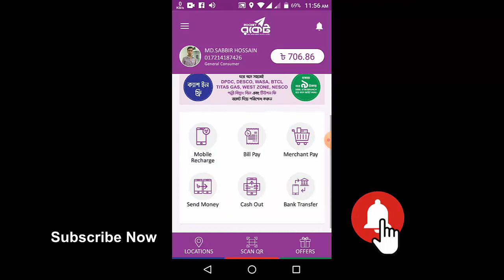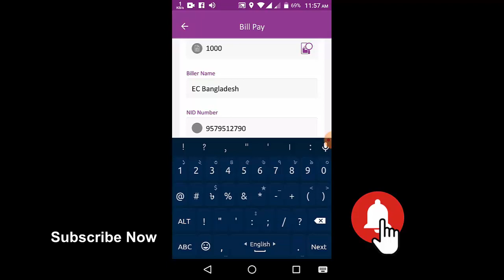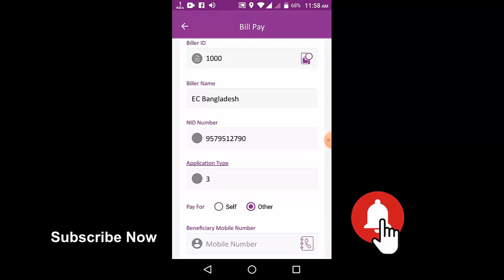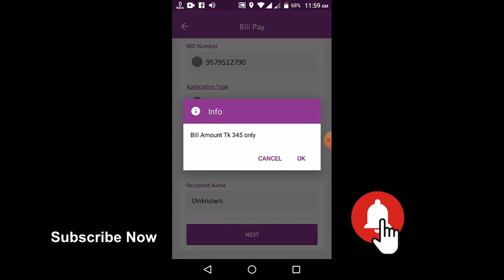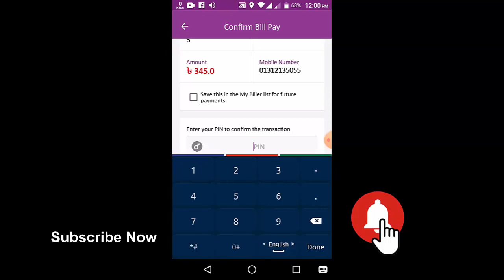NID সংশোধনের টাকা রকেটের মাধ্যমে জমা দেয়ার পদ্ধতি NID Online Correction Payment System by Rocket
জাতীয় পরিচয় পত্র সংশোধনের টাকা রকেট এপসের মাধ্যমে জমা দেয়ার পদ্ধতি।